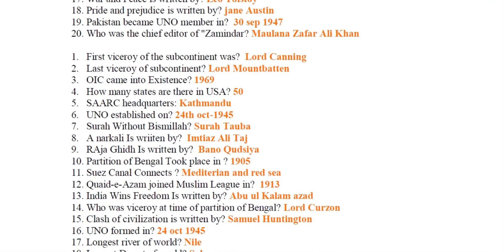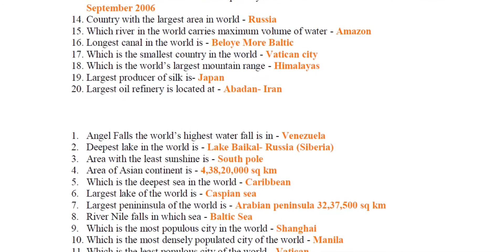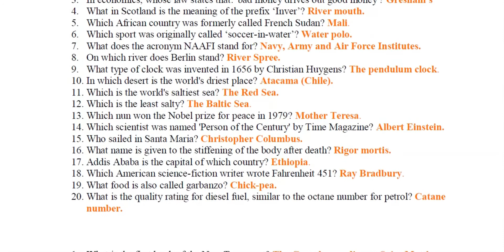PPSC - Most important Repeated MCQs - PPSC - FPSC - OTS - NTS - PTS - Lecturer Jobs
ELMI BAZAR
Comment your ideas and suggestion for next videos

Keep viewing, liking, do comment share our videos for more updates.